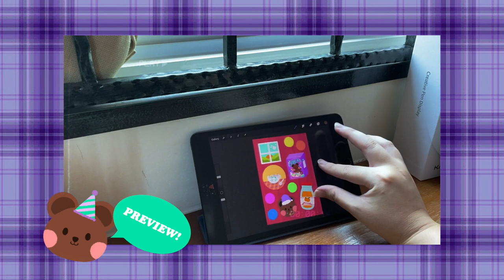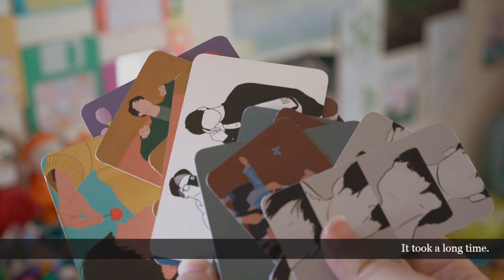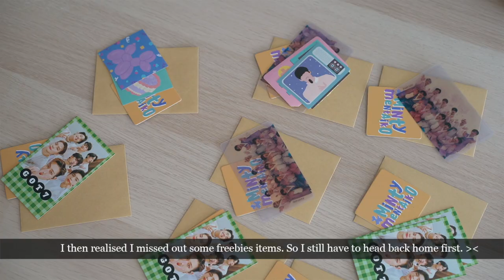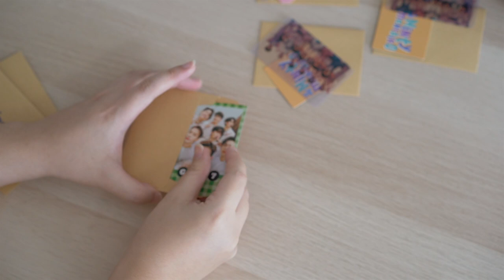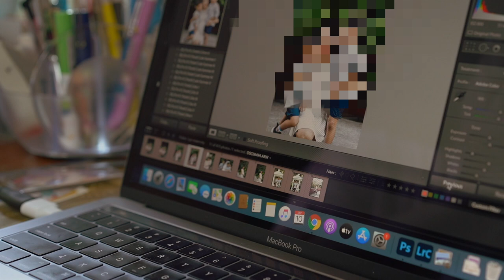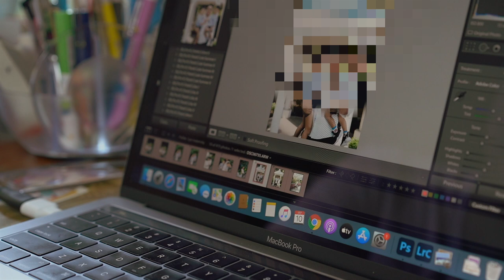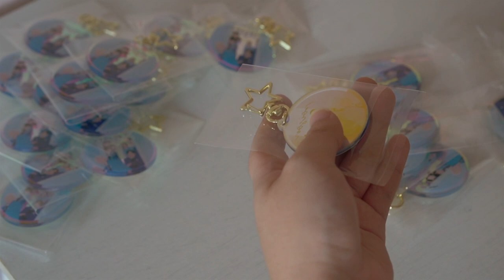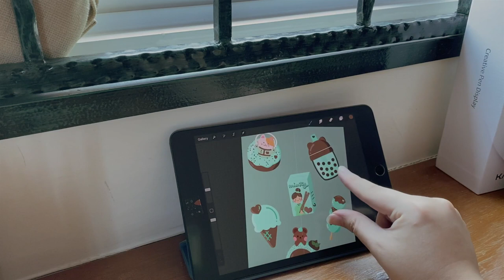studio vlog #08 // kpop acrylic keyrings, etsy shop stock count, photographer life + packing orders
About me~
~ Where am I from?
Singapore!

~ What's my real job?
A freelance photographer.

~ Kpop acts I stan:
Nu'est, Woodz, Victon, GOT7, Apink and X1 +  Wanna One :')